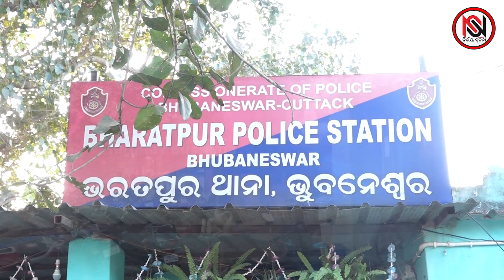ବନ୍ଧୁକ ବେପାରୀ ସକ୍ରିୟ